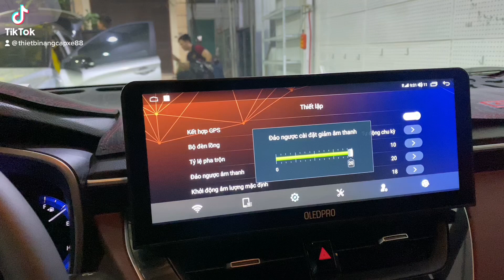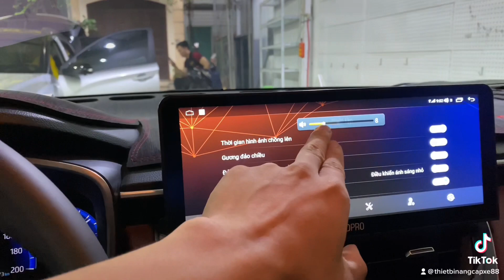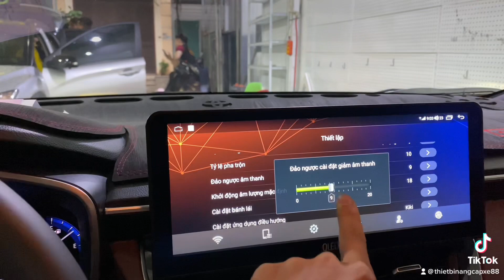Lưu ý khi ae lắp Cam360 zin vào màn android cho cross nhé